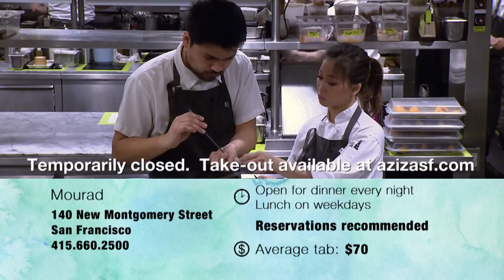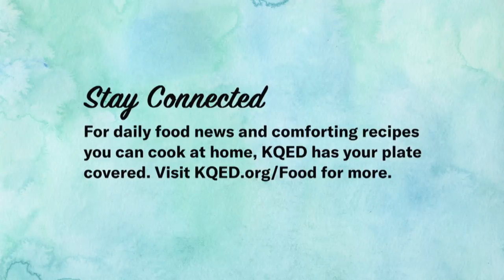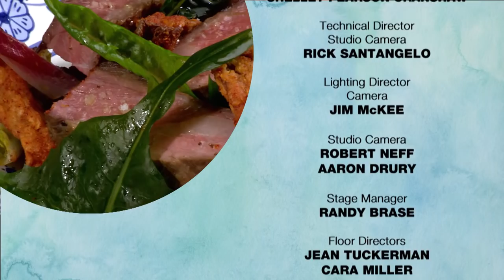Mourad, Niku Steakhouse, Causwells: Check, Please! Bay Area reviews | KQED Food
We're not throwing away our shot to kick off Season 15 with a bang! The stars of San Francisco's Hamilton join Leslie to turn the world upside down with their favorite city eateries. Check, Please! Bay Area Season 15 episode 1 reviews: Mourad (San Francisco), Niku Steakhouse (San Francisco), Causwells (San Francisco).